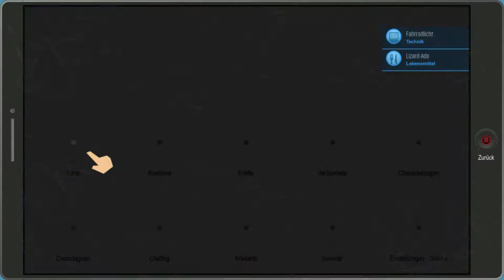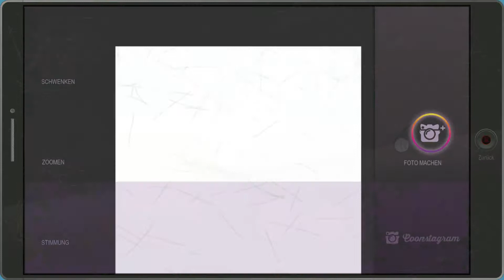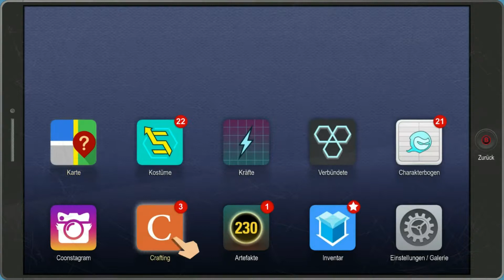Let's Play South Park Die Rektakuläre Zerreißprobe #017 Mikroaggression